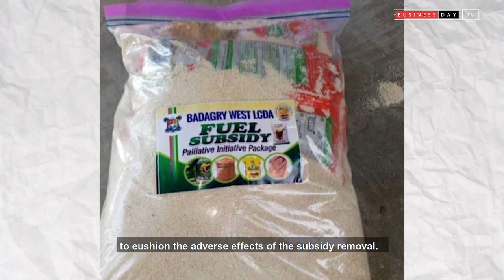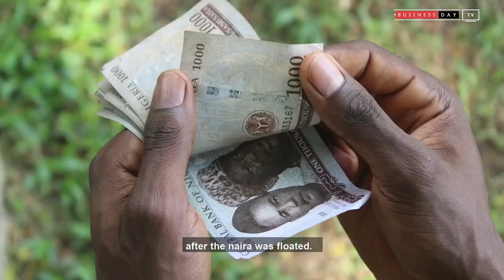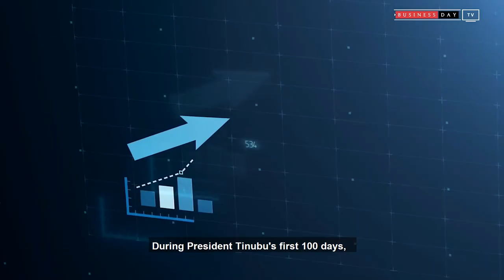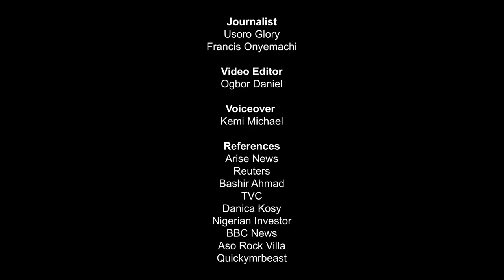Major events that defined Tinubu's 100 days in office